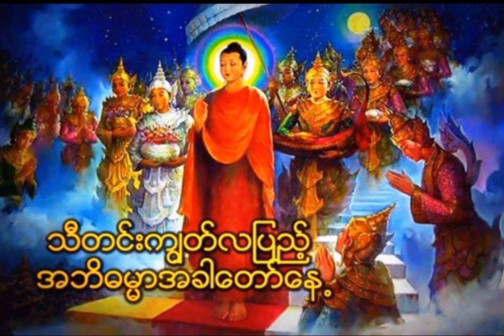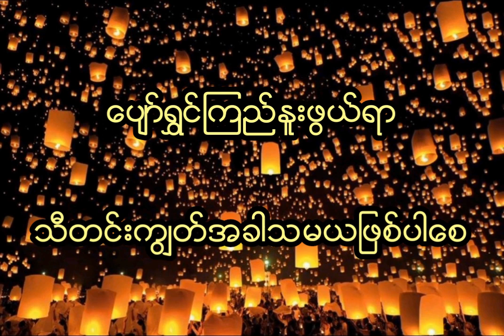သီတင်းကျွတ်လပြည့်နေ့(ခ)အဘိဓမ္မာအခါတော်နေ့အကြောင်း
သီတင်းကျွတ်လပြည့်နေ့သည်
မြန်မာလူမျိုးတို့အတွက်
ဒုတိယအစည်ကားဆုံးပွဲတော်ဖြစ်သလို

ယဥ်ကျေးမှုဓလေ့ထုံးတမ်းအရ
အင်မတန်ချစ်စဖွယ်ကောင်းတဲ့
ပွဲတော်တစ်ခုဖြစ်တဲ့အတွက်
သီတင်းကျွတ်ပွဲတော်ဖြစ်‌ပေါ်လာပုံကို
သိရှိမှတ်သားနိုင်စေရန်
တင်ဆက်လိုက်ရပါတယ်။